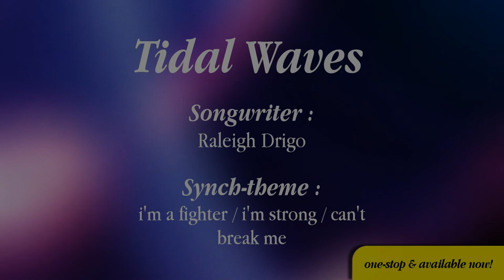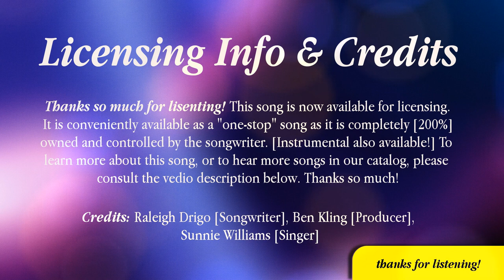Tidal Waves : Raleigh Drigo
"Tidal Waves" by Raleigh Drigo

/// LYRICS :

I ain’t saying I’m perfect
But I’m not average
This life’s my one shot
You cannot have it
Yea, I’ve got big dreams
Bigger than me
I’m stepping out now
Gonna make stuff happen

This road's not cozy
Or picture perfect
Lined with gum drops
Automatic
Naw but for real though
My shoes are steel toed
I’m dropping doors down
I’m bustin’ windows

Oh, I’m building castles ready for war
Oh, I’m writing chapters, a story my own
Oh, there's a flame in my soul
Burning to be strong
Believe on
No, no chance it’ll fade
Come tidal waves!

I’m Marco Polo
And Magellan
I’m slaying dead ends
I’m touching heaven
These things are destined
They’re etched in diamonds
My stars aligning
This fate is science

My mind’s been prepared
Decreed and declared
Open my eyes like it’s already there
This vision’s divine
It’s bathing in light
A dreamt up inferno that’s coming to life
My hope ascends through clouds, and now
This world, it tries to cut me back down, I won’t doubt, I know

Believe on
Come tidal waves!

/// CREDITS ///

/// END ///